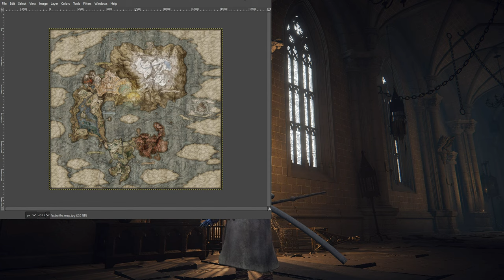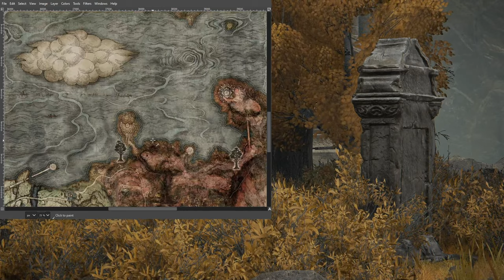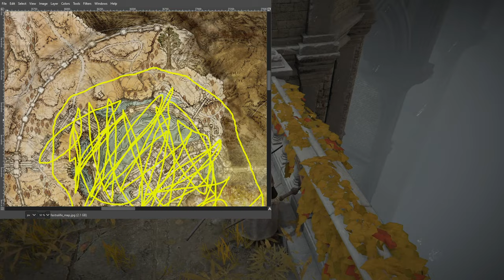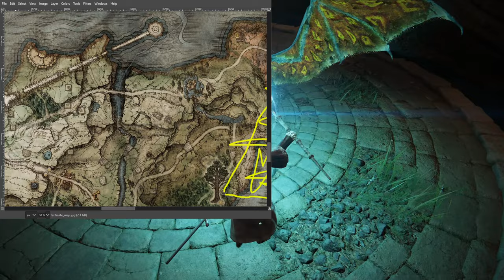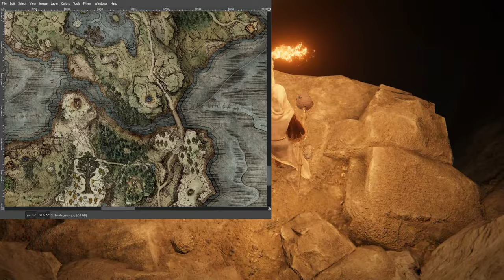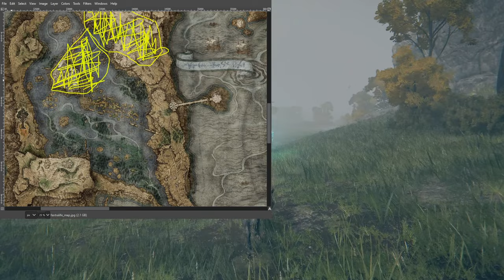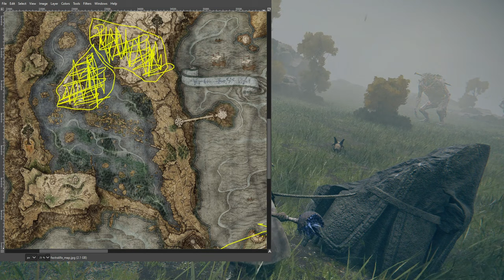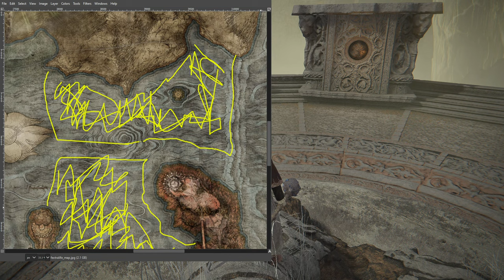Sleepy Deepy Streamy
Let's investigate Elden Ring! Read my previous analyses of FromSoftware games.